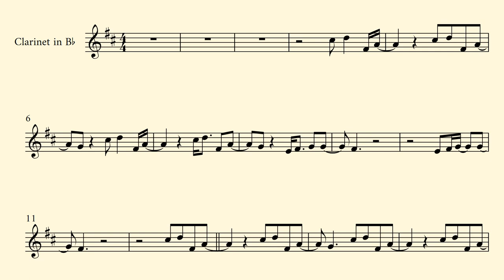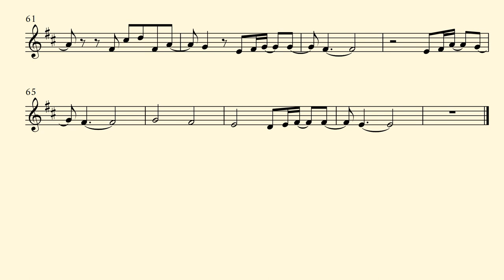WHAT WAS I MADE FOR? - Billie Eilish - Clarinet in Bb Sheet Music - From Barbie Movie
This is a very nice arrangement for "What was I made for?", by Billie Eilish, from Barbie movie, for Clarinet in Bb solo and for Clarinet in Bb with piano accompaniment.

If you are a beginner at the Clarinet or a Billie Eilish fan, this sheet music of "What was I made for?" is perfect for what you are looking for. Enjoy it!